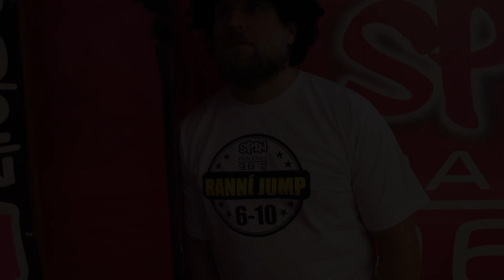rádio SPIN - RANNÍ JUMP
Vizitka pořadu RANNÍ JUMP na rádiu SPIN 96,2 FM.
Radek a Aleš každý všední den mezi 6 - 10 hodinou.